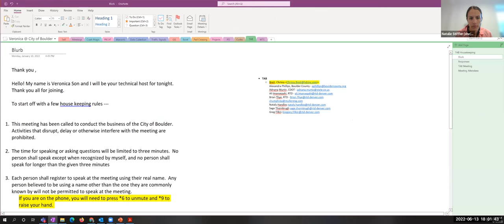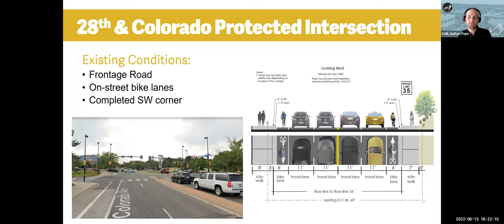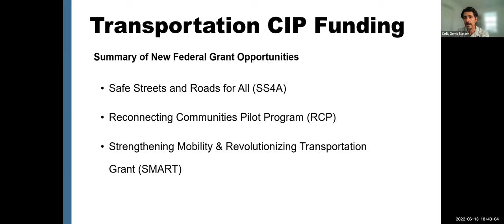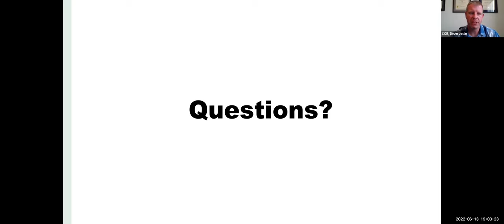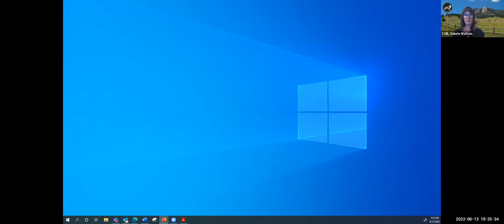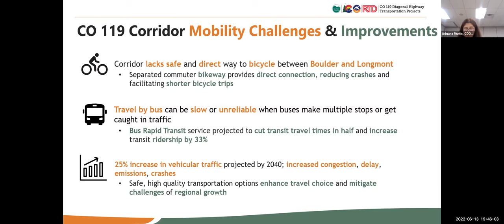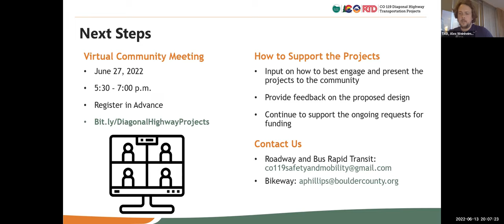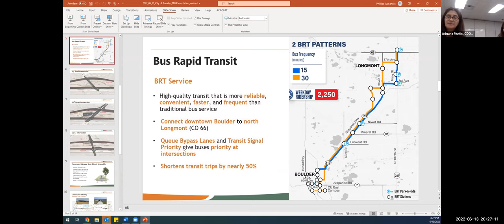6-13-22 City of Boulder Transportation Advisory Board Meeting